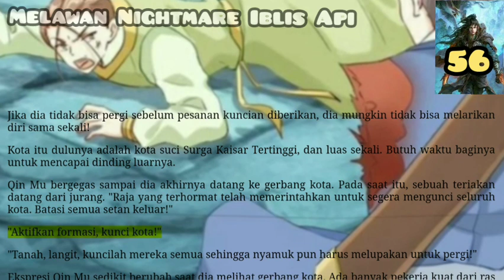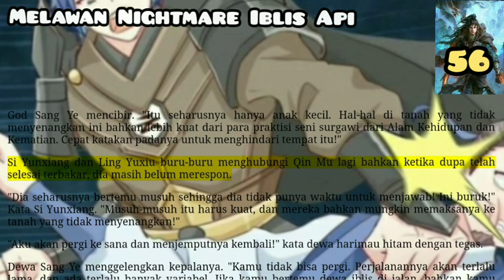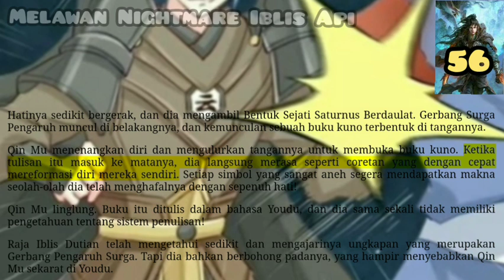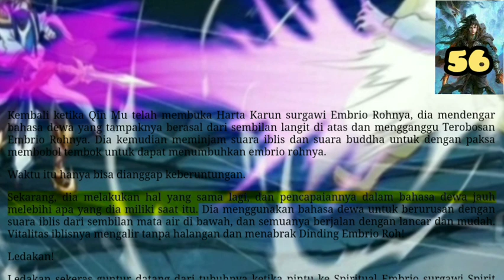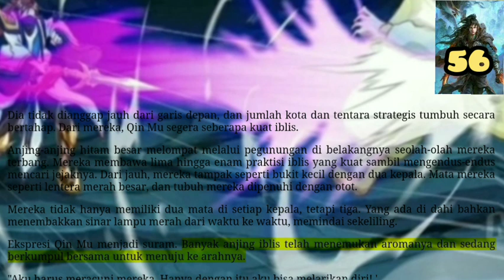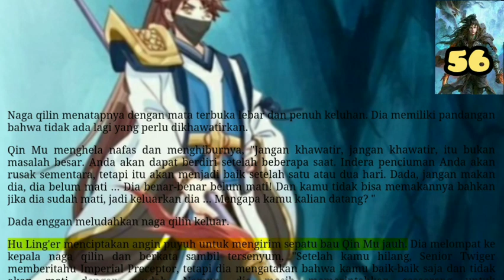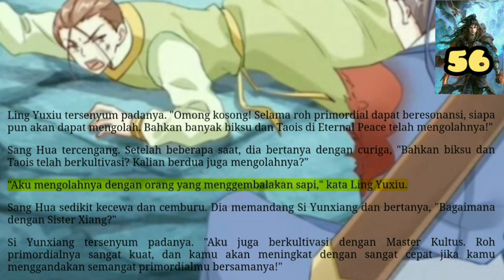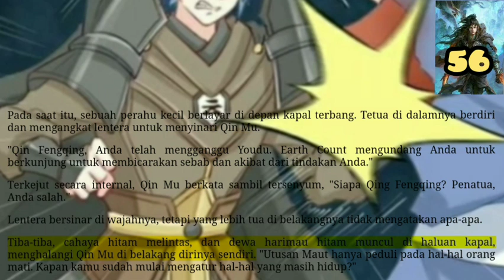Melawan nightmare Iblis Api, TOHG 56